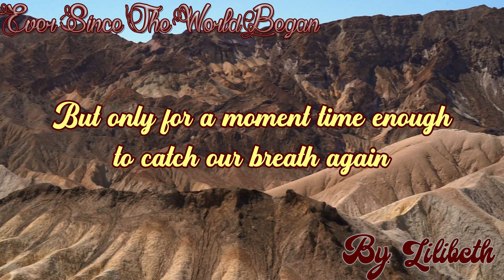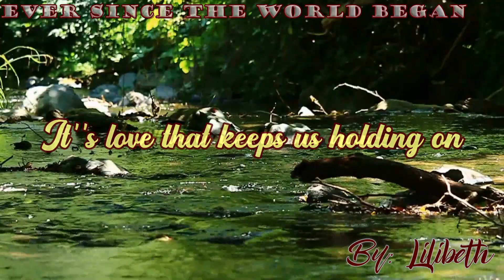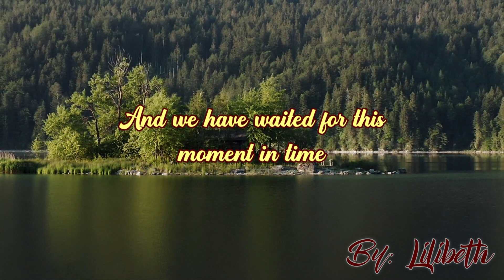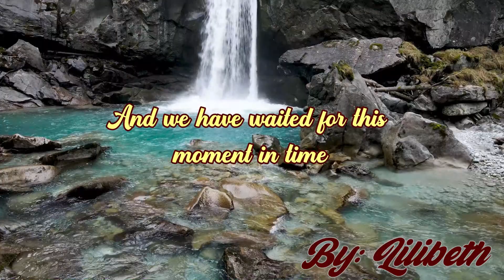𝑬𝒗𝒆𝒓 𝑺𝒊𝒏𝒄𝒆 𝑻𝒉𝒆 𝑾𝒐𝒓𝒍𝒅 𝑩𝒆𝒈𝒂𝒏 𝑩𝒚: 𝑺𝒖𝒓𝒗𝒊𝒗𝒐𝒓